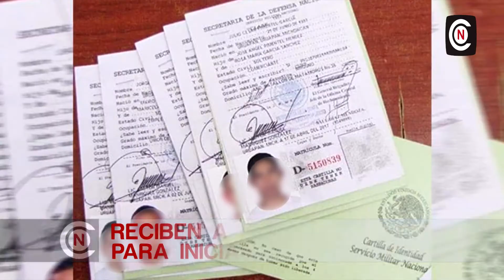ATIENDEN EN TRÁMITES DE RECLUTAMIENTO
Juan Meléndez Reyes, coordinador, de la Oficina de Reclutamiento de Acuña, dio a conocer que se brinda atención a los jóvenes Clase 2001 que estén interesados en sacar su cartilla militar, en un horario de 8 de la mañana a 4 de la tarde.